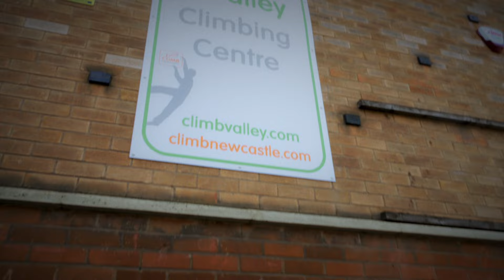ASBO 2023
ASBO 2023. First attempt at recording a competition. A lot to work on, plenty more to come.